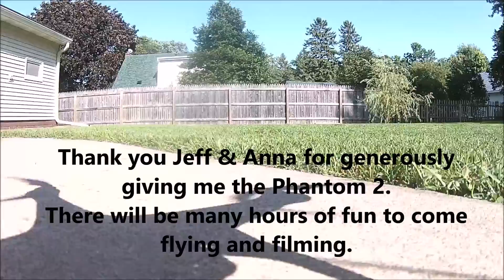Phantom 2 Apollo 11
Just a very short maiden voyage in the back yard of repaired Phantom 2 Vision Plus drone.